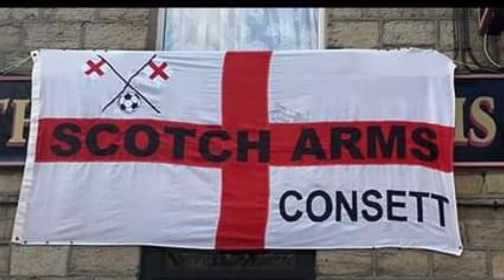BIG PUB TV ,At our local enjoying a Christmas lunch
Cracking value !
3 course for £11 !